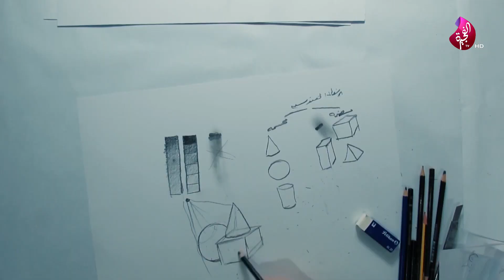تعدد أنواع الفن التشكيلي عند الفنان كمال جبي - صباح الخير يا وطن